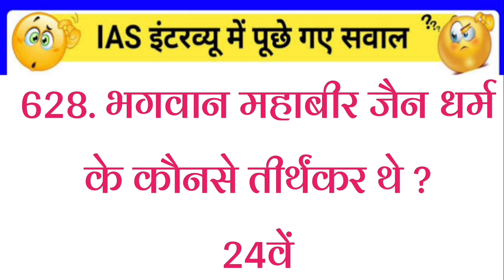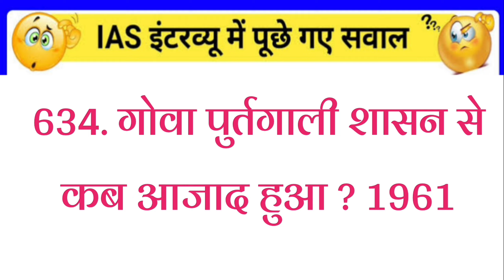gk2023 gkquiz gkinhindi Todaygk CurrentAffairs2023 UPSC_Anonymous_Quize